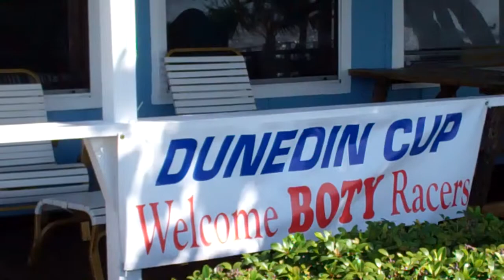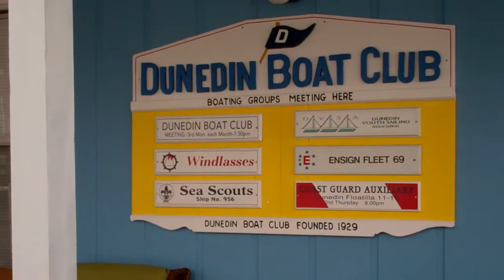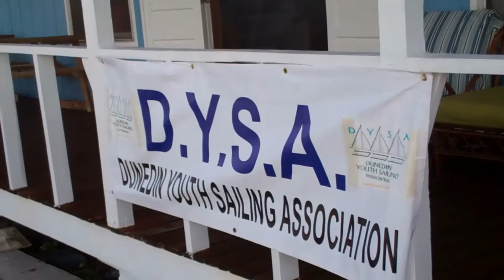2014 30th Annual Dunedin Cup Regatta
30th annual Dunedin Cup Regatta, more fun at the Dunedin Florida Boat Club.